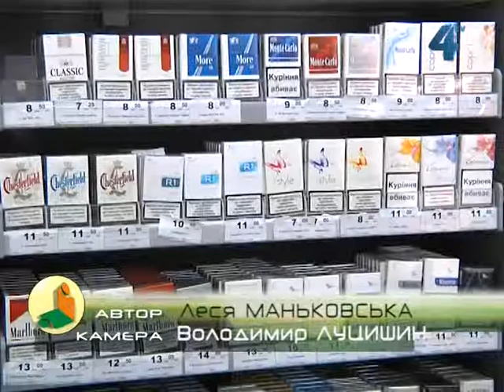15 листопада - День некуріння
Третій четвер листопада в світі відзначають Міжнародний день некуріння, який щорічно проголошує Міжнародний союз боротьби з раком. Ідея цього дня -- закликати людей відмовитися від куріння хоча б на день. Для України це особливо важливо. Статистика свідчить, наша країна займає сьоме місце з кінця у списку 132 країн за рівнем поширеності куріння. У нас палить 2/3 чоловіків та кожна п'ята жінка.